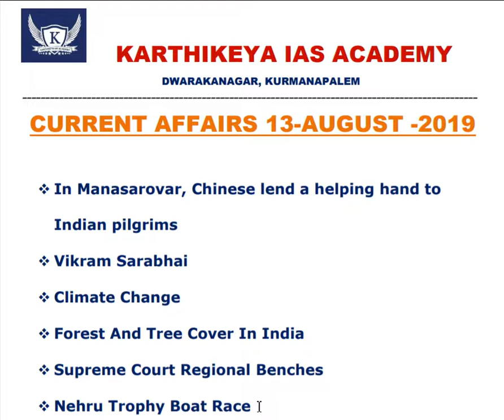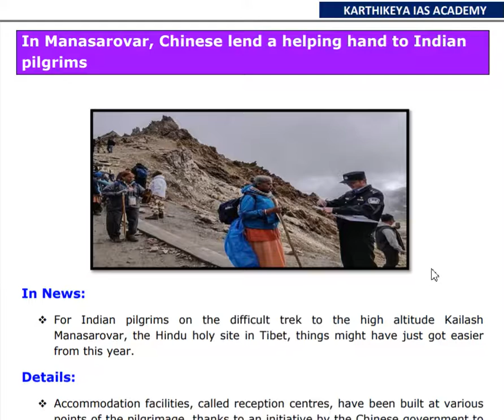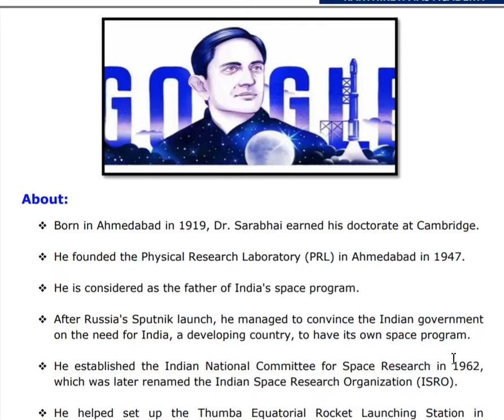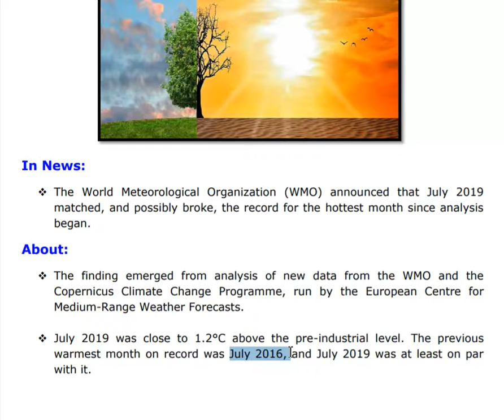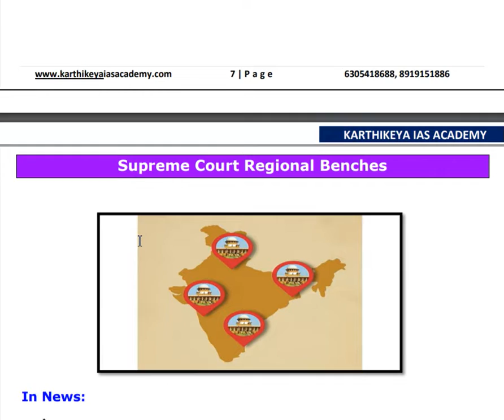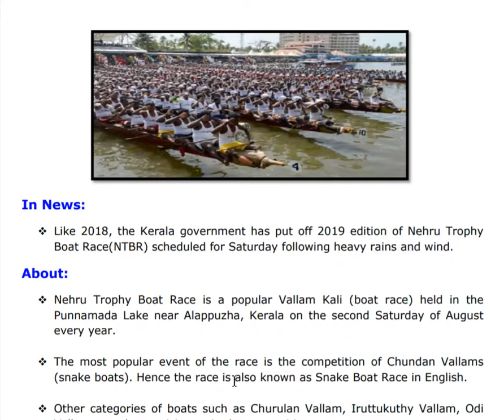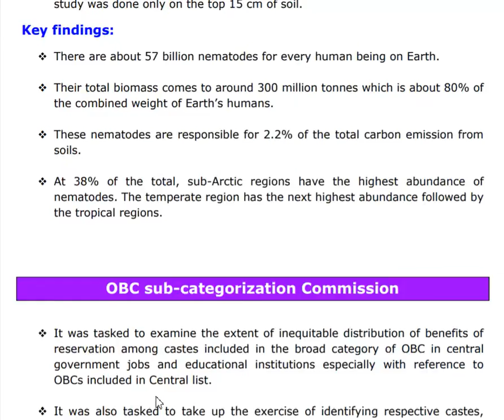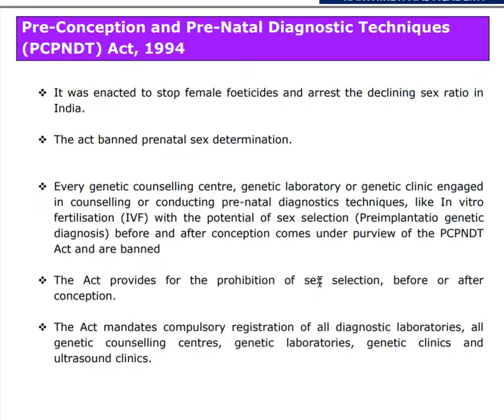Daily Current Affairs (13-Aug-2019) - The Hindu News Paper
Sri Karthikeya IAS Academy